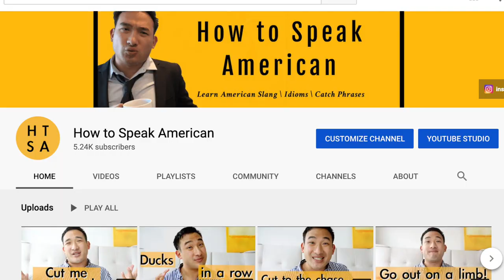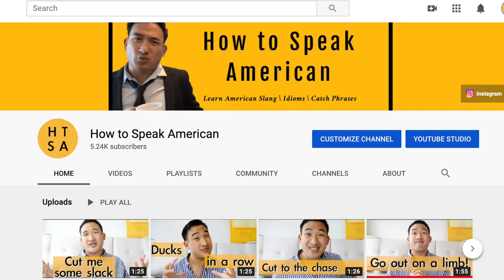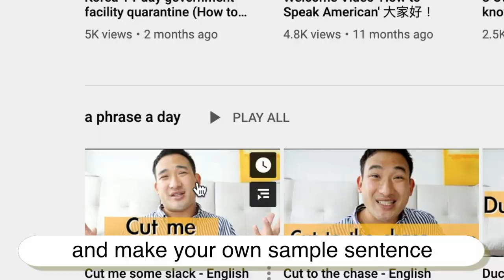Saturday Aug. 29 @ 7pm (Los Angeles Time) | Introducing my latest series of videos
Livestream
Saturday Aug. 29 @ 7pm (Los Angeles Time)
Sunday Aug. 30 @ 10am (Taipei Time)
and everyone else around the world watching!

Remember to make a practice sentence using a video from my latest series 'a phrase a day' and post it during my livestream!

I'll be answering questions you have about spoken English and my channel as well as updating you on what videos are coming up next!